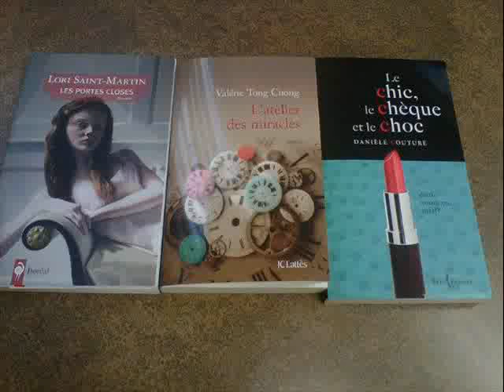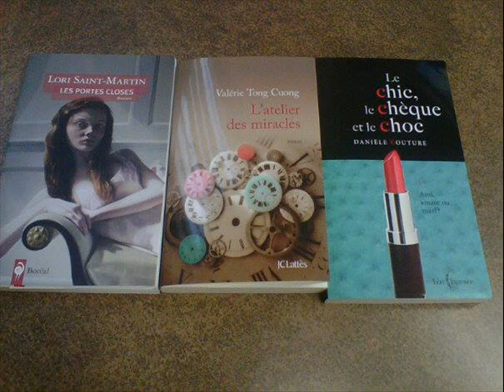Samedi de lire du 25 mai 2013 Chronique littéraire - Partie 4